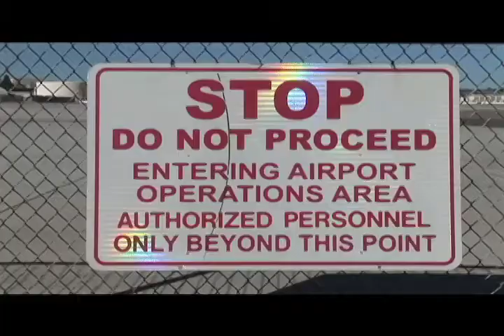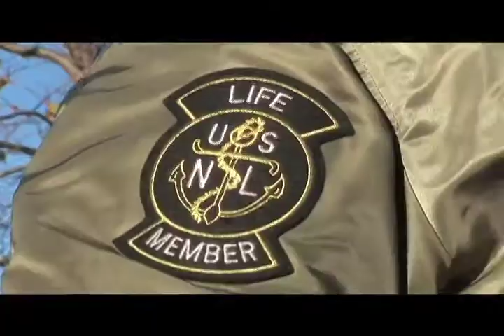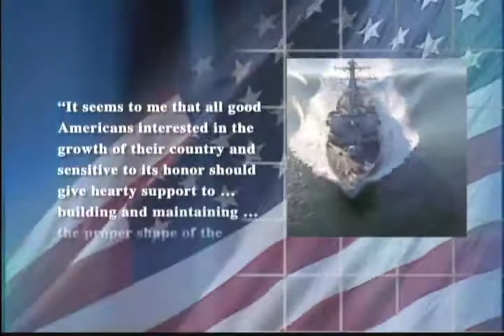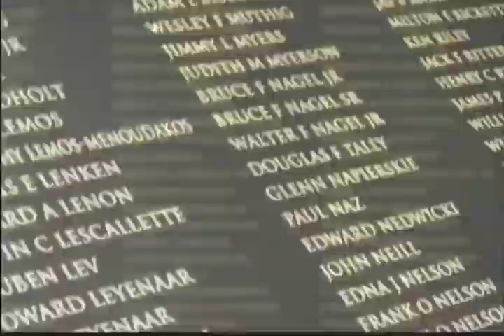Show 74 USS RR DV Trip Pre Deployment Dinner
The Santa Barbara Navy League TV show.

The USS Ronald Reagan Distinguished Visitors Fly Aboard,
pre deployment dinner.